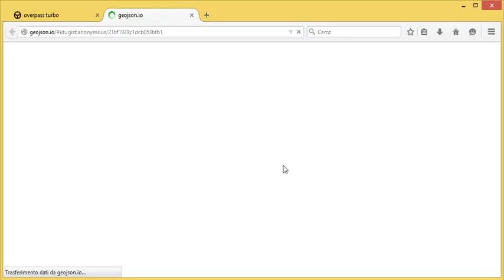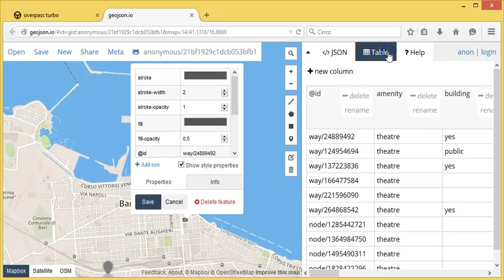Estrarre dati da OpenStreetMap con Overpass Turbo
Procedura su come estrarre dati da OpenStreetMap mediante Overpass Turbo.